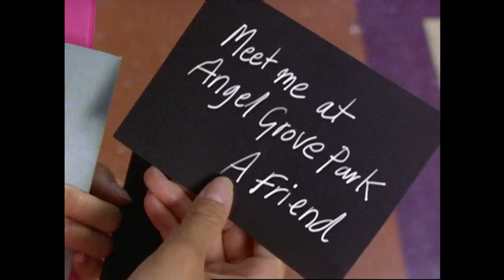30 Years of Ranger Romance | Valentines | Power Rangers 30th Anniversary | Power Rangers Official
30 Years of Ranger Romance | Valentines | Power Rangers 30th Anniversary | Power Rangers Official
Celebrate 30 years of love and adventure with the Power Rangers for Valentine's Day! Join us as we take a look back at the most romantic moments from the last 30 years of the Power Rangers franchise. From iconic couples to heartwarming scenes, we're honoring the Ranger romances that have captivated fans for three decades!